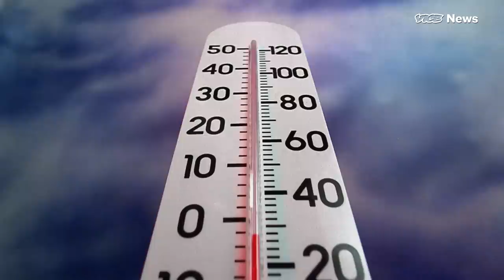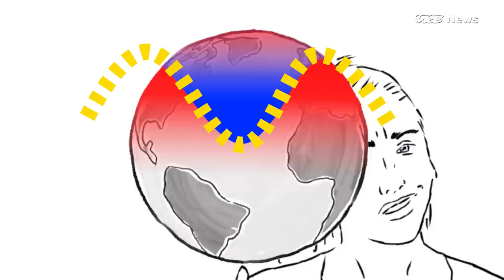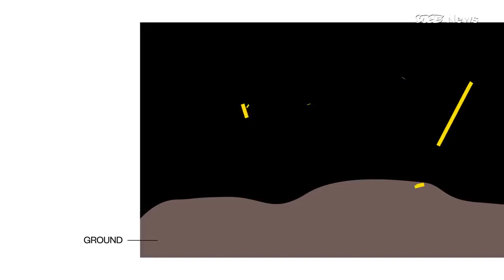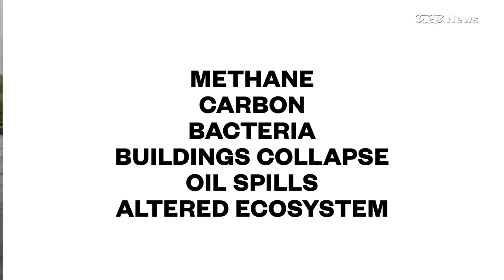California and Siberia Wildfires Are More Connected Than You Think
Here's why California and Siberia won't stop burning.